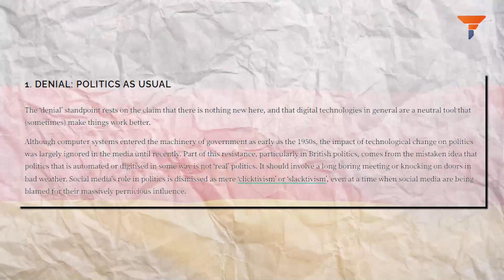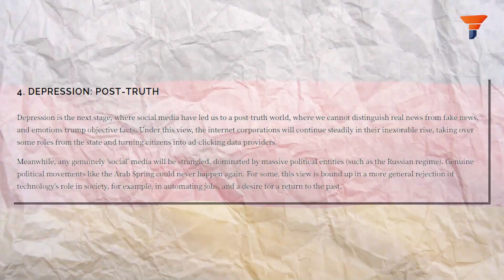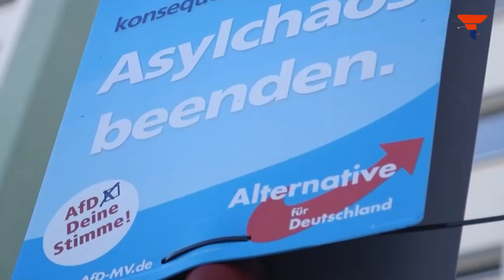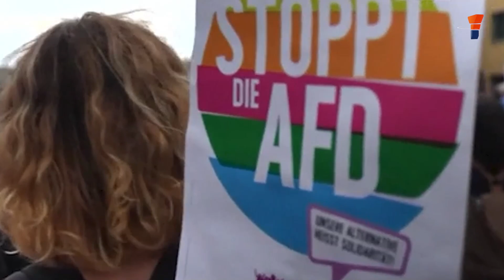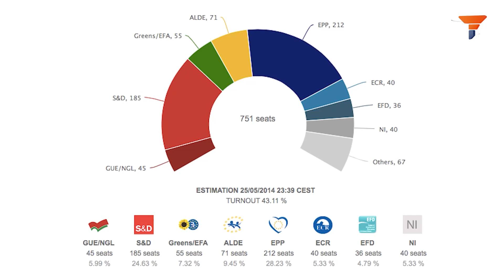Shameful: Germany is officially a three party autocracy now.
AfD's rise challenges German politics, reflecting public discontent. Bans raise democratic concerns. Traditional parties face wake-up call; nationalism gains ground. Ultra-progressivism faces scrutiny; nationalism takes center stage.